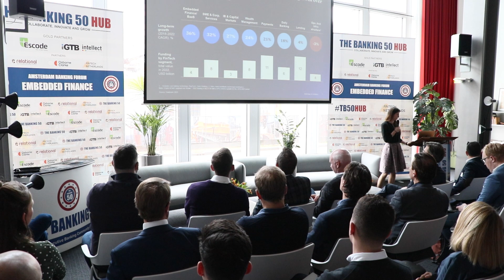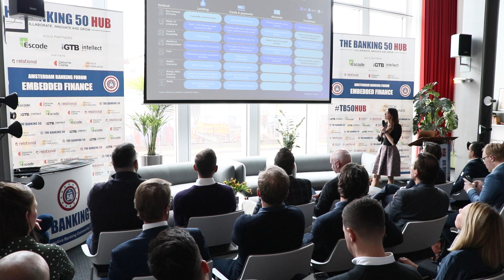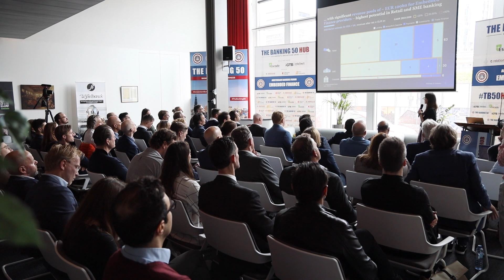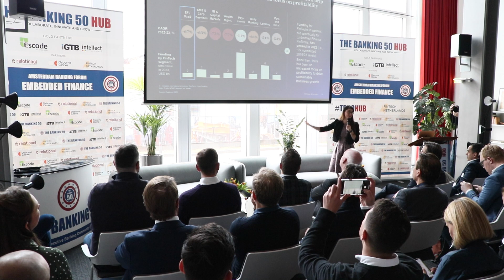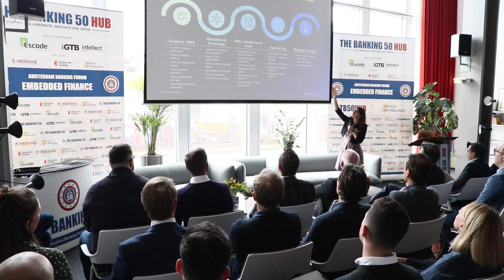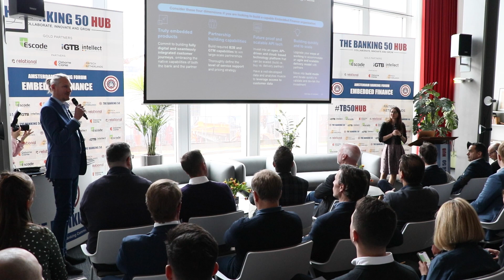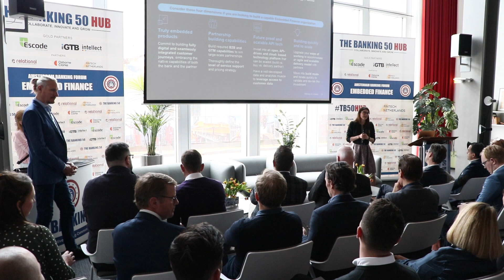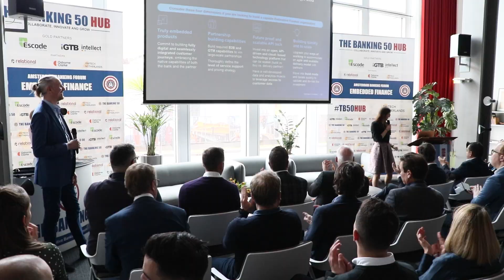Innovation unleashed: The Rise of Embedded Finance in Banking and FinTech by Sarina Deuble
Innovation unleashed: The Rise of Embedded Finance in Banking and FinTech by Sarina Deuble, Associate Partner, McKinsey & Company